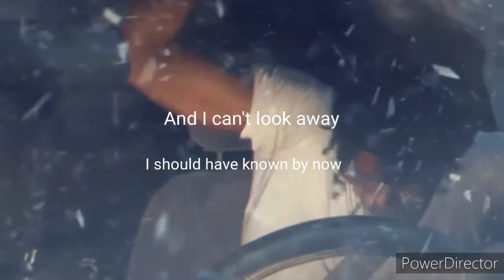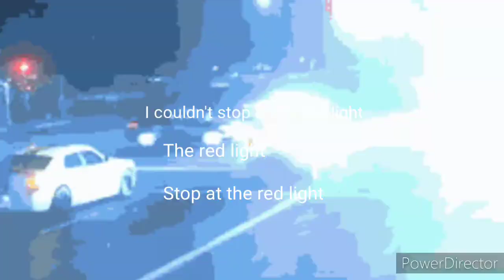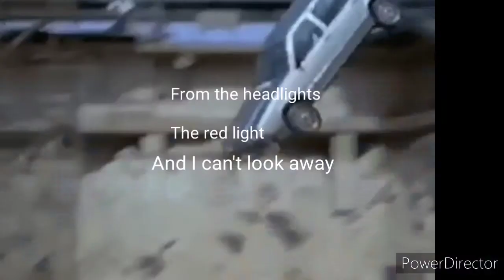Three Days Grace-Car Crash with pictures (w) Lyrics